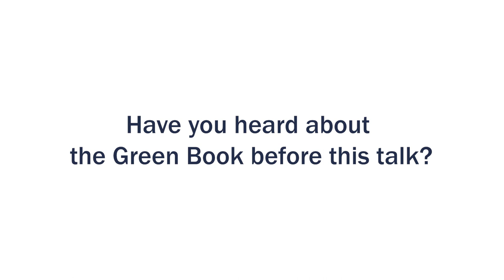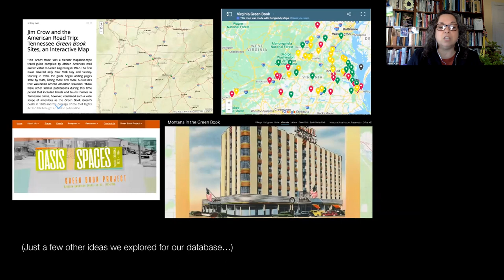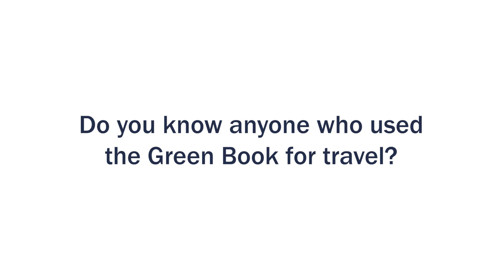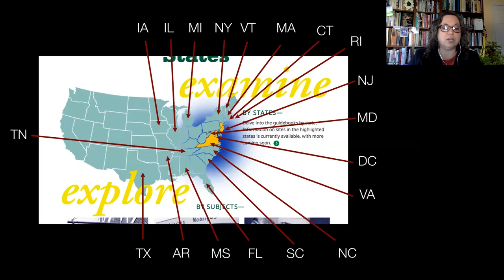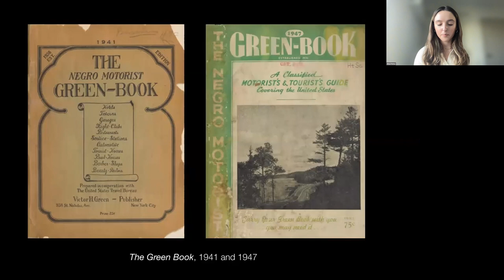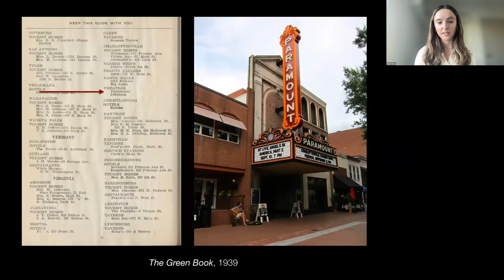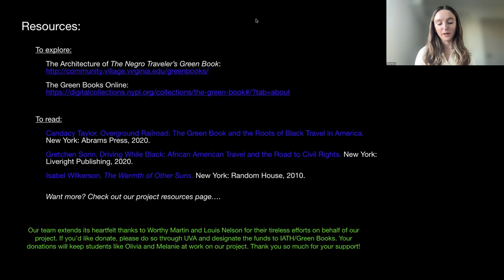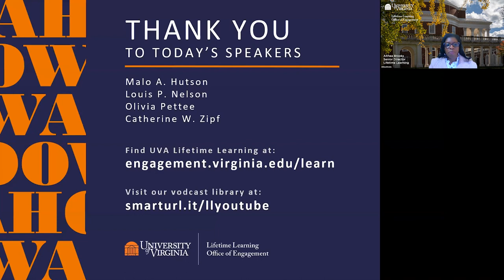Mapping the Historic Green Books: The African American Travelers’ Guide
Join Malo Hutson, Dean, School of Architecture, and Louis Nelson, Vice Provost of Academic Outreach, for an afternoon of conversation with student and alumni volunteers who are spearheading an important digital project to document and map Green Book sites across the country. Made famous by the 2018 film, The Green Book was an annual publication that listed motels, restaurants, and other establishments where African American travelers could stay during the Jim Crow era.